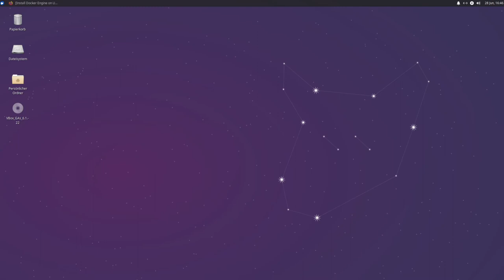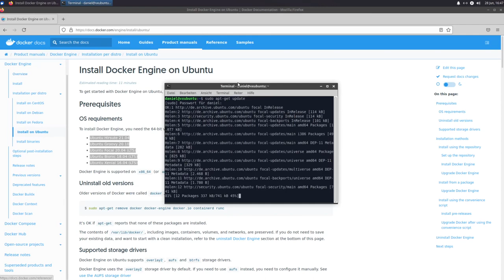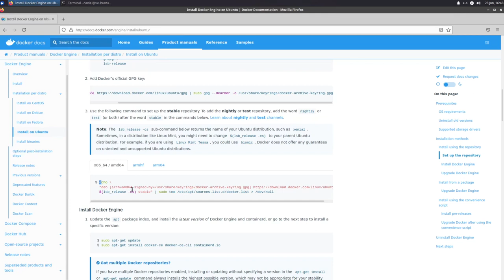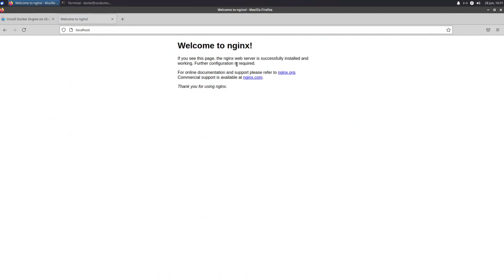Docker Container PRAXISEINSTIEG: Installation in 6 Minuten schnell & einfach erklärt (Ubuntu)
Du möchtest mit (Docker-)Containern starten? Wir erklären dir in nur 6 Minuten, wie du eine Docker-Umgebung unter der verbreitetsten Linux-Distribution Ubuntu einrichtest und deinen ersten Container starten kannst!

Bildquellen: Docker, Ubuntu, (Vectors Market)